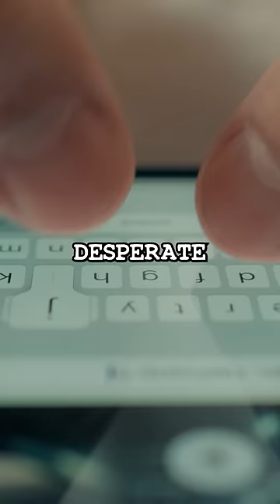Nobody Knows This About The B-2 Bomber